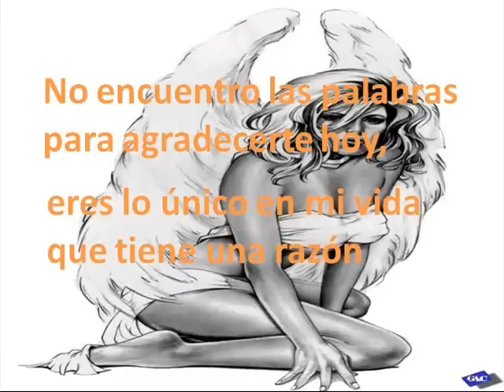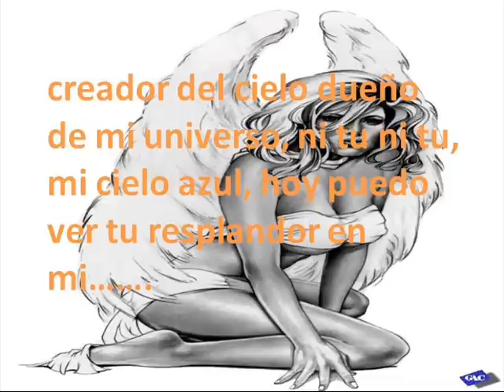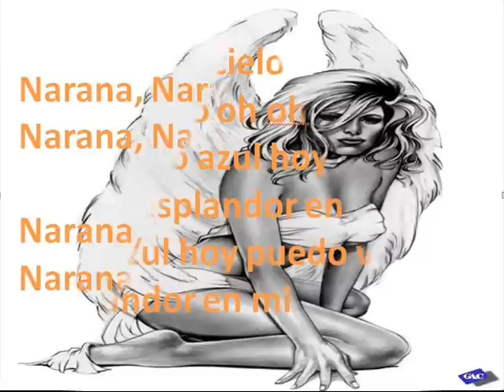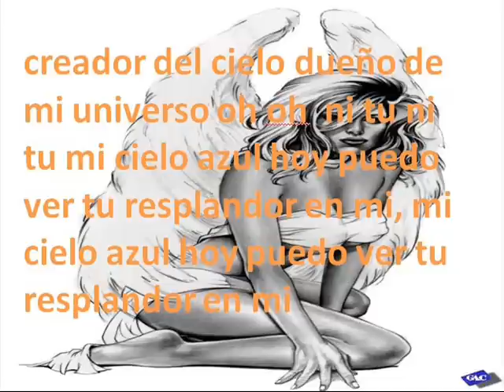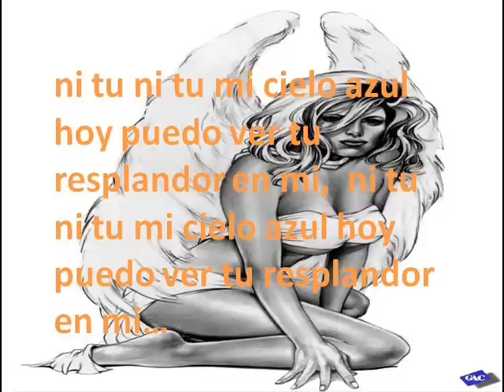mi cielo azul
es hora de acordarnos de Dios- Dios es todo en nuestras vidas si no fuera por el no serias nadie ni nada.